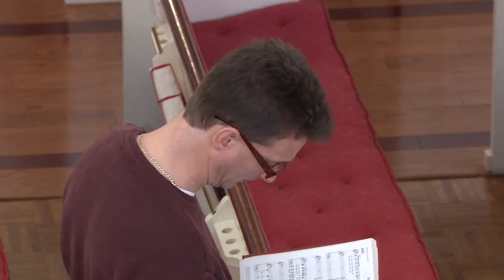Trinity Worship November 23, 2017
Thanksgiving Day